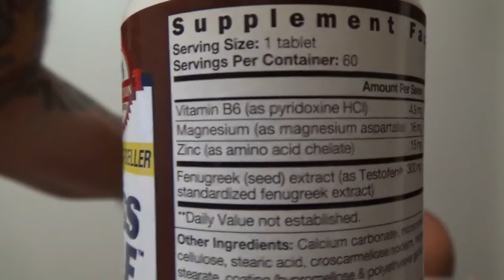Ageless Male Review By A Certified Nutrition Coach (2025)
Hey guys, this is my review for Ageless Male, which is one of the most popular testosterone boosters on the market right now. However, I'm going to explain why you shouldn't buy into the hype!